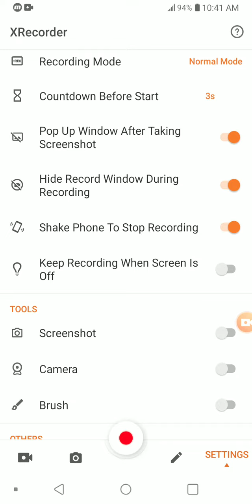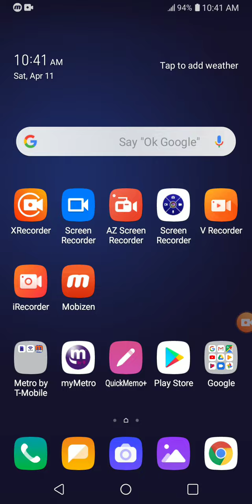LG K40 XRecorder - Screen Recorder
Check out how to screenshot & screen record on LG K40. I've compared the best screen recorder apps in the below post -